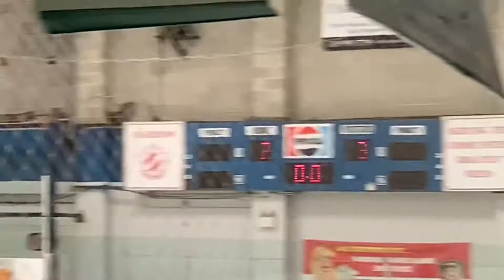Erie Northshores vs St Thomas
Game 2 OMHA major bantam in Harrow Ontario